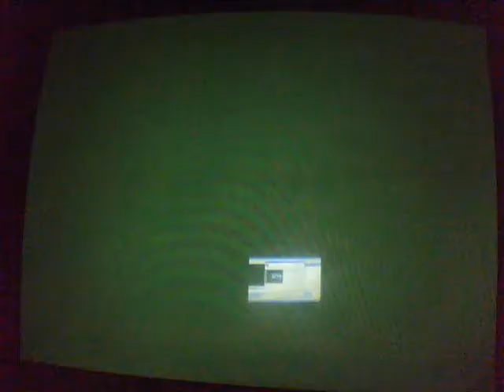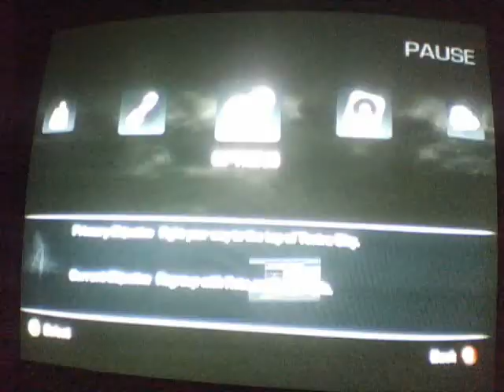The force Unleashed 2 Part 14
Return of my stupid laggy webcam.